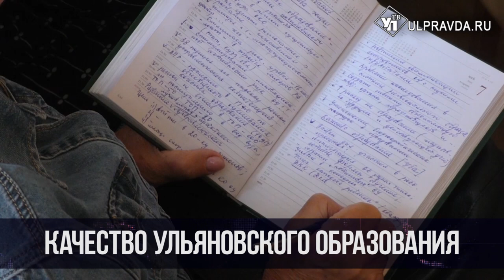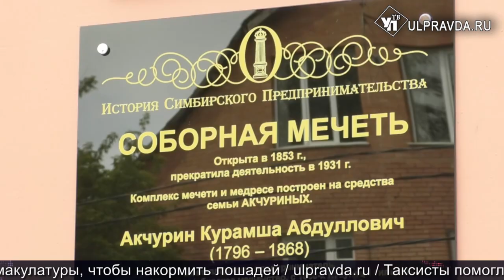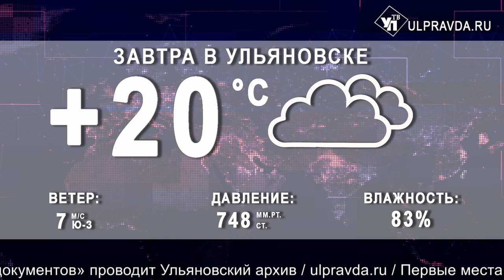Итоги дня от Ulpravda.ru. Восстановление леса, новые очистные сооружения, выплаты за первенца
Смотрите сегодня в выпуске:
Восстановление леса в Ульяновской области;
Очистные сооружения в Новоульяновске ждёт реконструкция;
Гимназистов отправят в лаборатории. Какими способами будут повышать качество ульяновского образования;
В Ульяновске микрорайоне Мостовая расширяют и углубляют водоотводные канавы